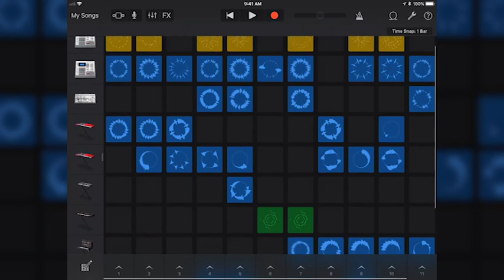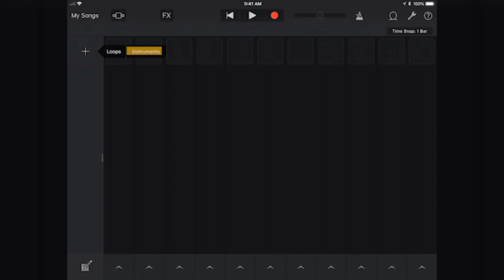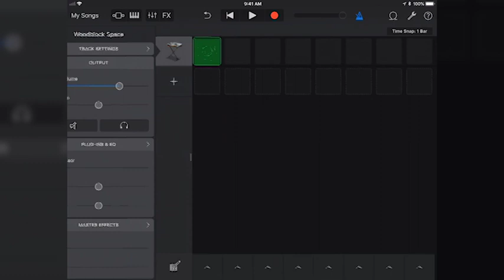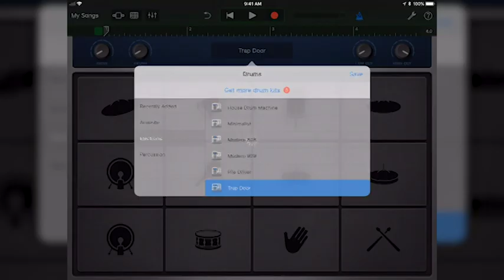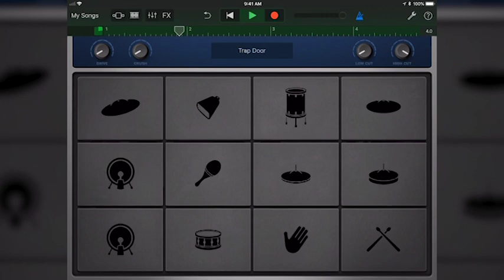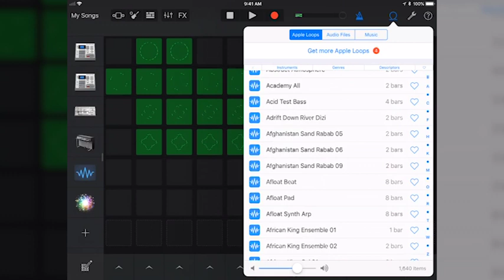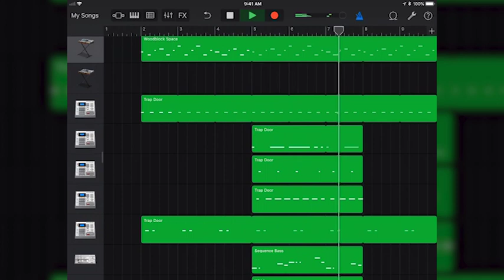How to Use GarageBand's Live Loops on iOS | Jamstik Smart Guitars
In 2016, Apple introduced a new interface into GarageBand for iOS, called Live Loops. Live Loops gives users more of a pattern or clip based method for making music. In this tutorial, we'll show you how to get started with the app using the Jamstik.

Jamstik is a brand of portable, app-connected (MIDI) guitars that have revolutionized the guitar learning experience while opening up musical possibilities for guitarists and producers.